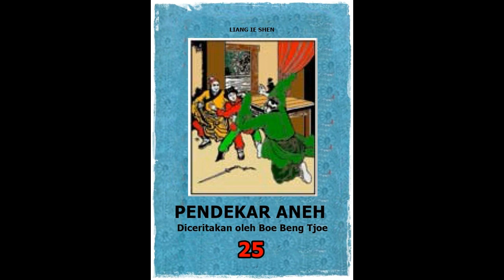Seri Cerita Silat Pendekar Aneh Jilid 25